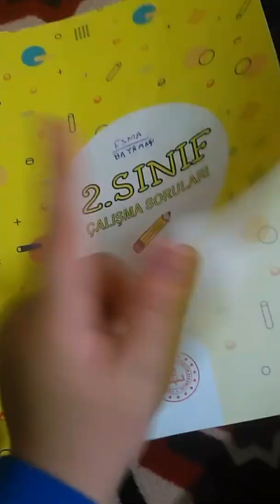kaç beyni gelirse 😅😂o 😒 kadar sayfa yapacağım 😳